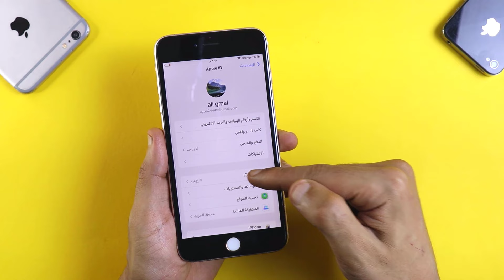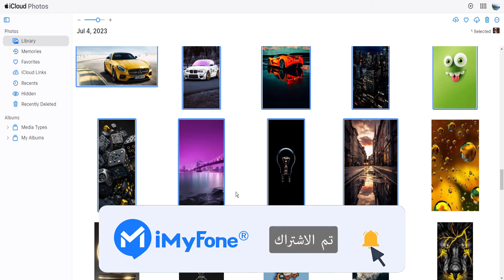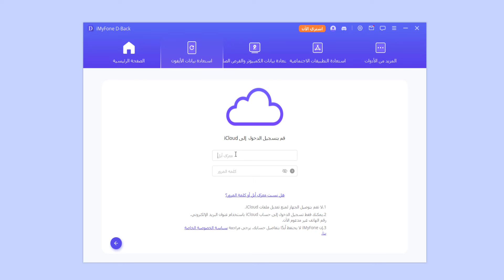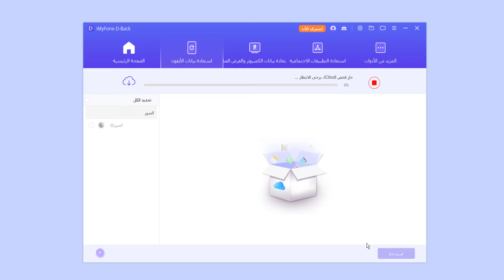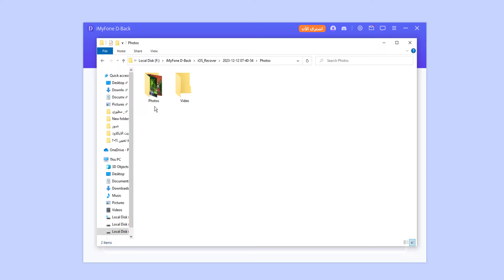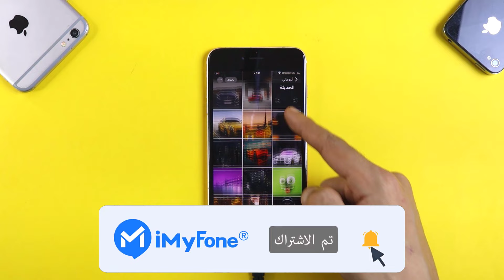كيفية استرجاع الصور من الايكلاود [فيها خطوات مفصلة]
هل ترغب في معرفة كيفية استرجاع الصور من الايكلاود؟ سيقدم هذا الفيديو طريقة مجانية لاستعادة صور iCloud، بما في ذلك برنامج D-Back الذي يمكنه استعادة مختلف بيانات الايفون، قم بتحميله

📗محتوى الفيديو: استعادة الصور من الايكلاود
00:00 طرق ارجاع الصور من الايكلاود
00:18 الطريقة الأولى: استرداد الصور من الايكلود عبر icloud.com
00:20 الطريقة الثانية: استرجاع الصور المحذوفة من الايكلاود باستخدام  برنامج D-Back

📌المزيد من استعادة بيانات الايفون والمعلومات الأخرى ذات الصلة
1. نقل الملاحظات من ايفون إلى ايفون

2. استرجاع المشاريع تيك توك والفيديوهات المحذوفة

3. كيفية تغيير مسار حفظ النسخة الاحتياطية للآيتونز للماك والويندوز

شكرا على متابعة ♥️